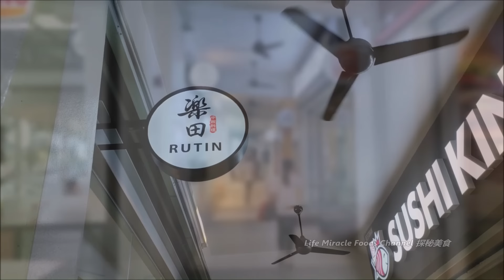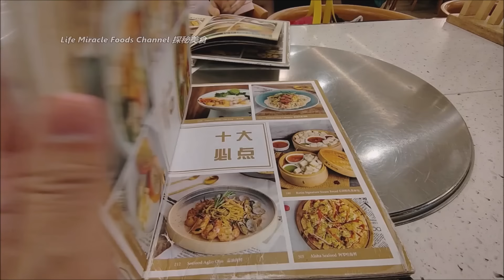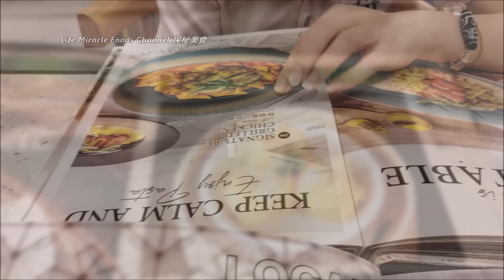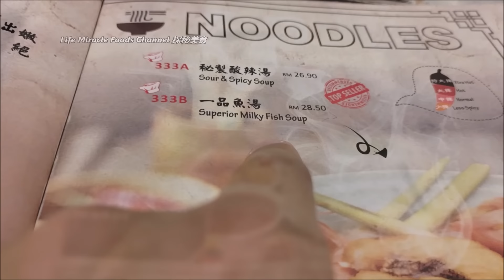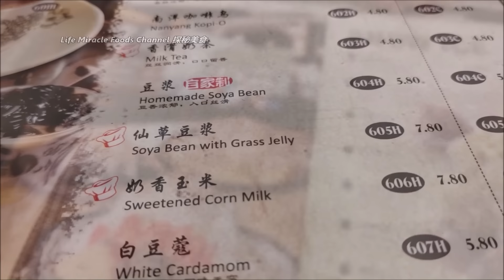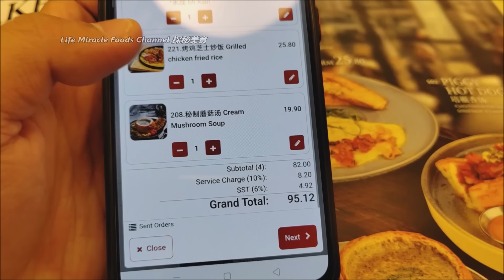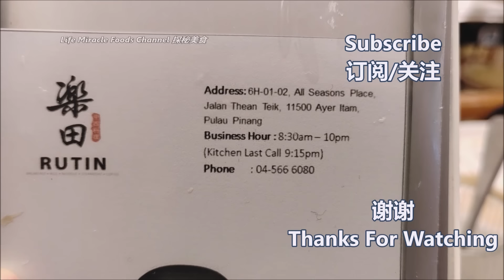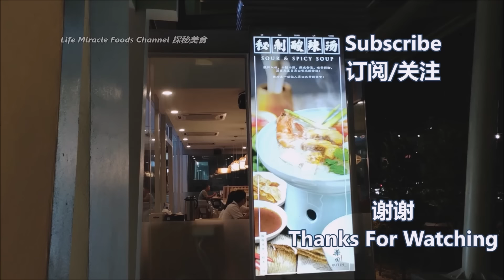鱼肉虾米线汤烤鸡芝士炒饭蘑菇汤槟城亚依淡中餐厅晚餐 Milky Fish Soup Noodle Fried Rice Penang All Seasons Place Restaurant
鱼肉虾米线汤烤鸡芝士炒饭蘑菇汤槟城亚依淡中餐厅晚餐  Superior Milky Fish Soup Noodle Chiecken Cheese Fried Rice Penang All Seasons Place Restaurant Dinner
👉 邀約我们去探秘你的美食👇👇
✅ RUTIN (ALL SEASONS PLACE)
✅ Address/地址 :  6H-1-2 Ground Floor, All Seasons Place, Lbh Thean Teik, Bandar Baru Air Itam, 11500 Ayer Itam, Pulau Pinang
脆皮烧肉叉烧特色美食小吃泰国合艾必到早市金荣巴刹美食街 Roast Pork Char Siu Street Food Thailand Hatyai Kim Yong Market

半夜香辣咖喱鸡鱼饭卤味猪肉粥槟城咖啡店宵夜美食好去处 Midnight Curry Fish Chicken Rice Pork Porridge Penang Bayan Lepas Food

咖喱鸡叁巴炒饭鸡丝猪肉粥炒米粉面槟城五条路晚餐宵夜当地街头特色美食 Curry Chicken Fried Rice Noodle Bee Hoon Penang Macallum Street Food